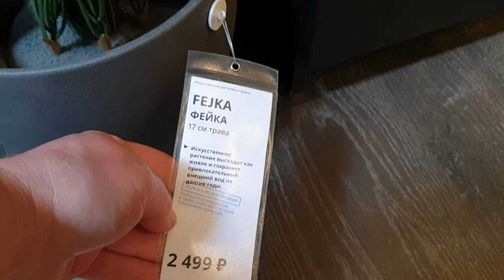Красивая мебель для дома из Икеа! Красивые дизайнерские решения в оформлении квартиры.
Люблю магазин Икеа, там представлены нашему взору красивые дизайнерские решения в оформлении интерьера квартир. Мы с вами можем подчерпнуть для себя какие то идеи для своих квартир. Увидеть как с помощью текстиля, картин, полок, растений и многих других вещей, мы можем полностью преобразить свой дом.

🤗 Друзья, еще больше видео из магазина Икеа, Леруа Мерлен, вы можете увидеть в плейлисте перейдя по ссылке

💞 Дорогие друзья, большое спасибо вам, за Ваши просмотры и коментарии💕

Автор ролика Ваганова Ирина